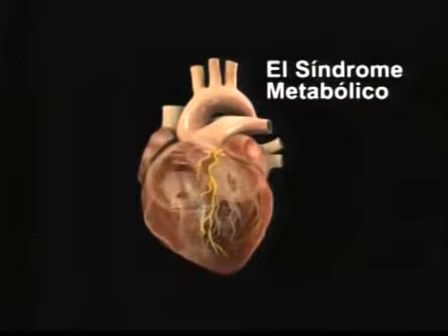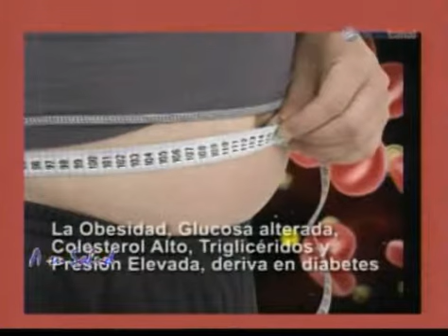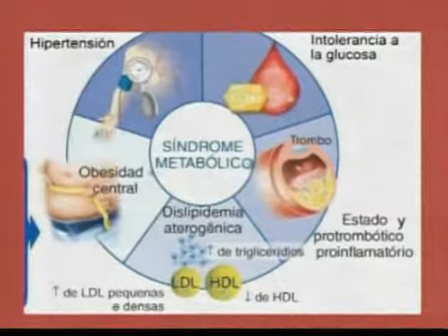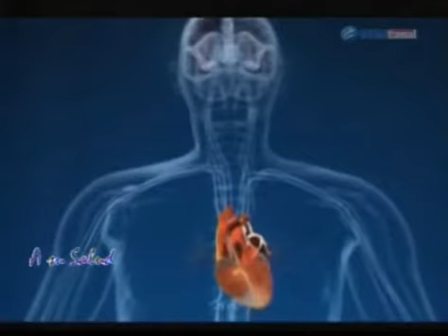Cardiologia Dr. Romo nos habla sobre el Inicio Del Sindrome Cardiometabolico